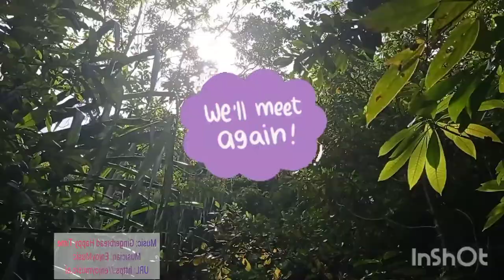Stunning view from hiking at Koh Tao Island, Thailand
This small island is famous for its scuba diving to the world. But besides diving, there are many viewpoints to visit with little hikes and easy trail path.

Come and visit Koh Tao, Thailand and you will be fallen in love with the island vibes.

VDO created by